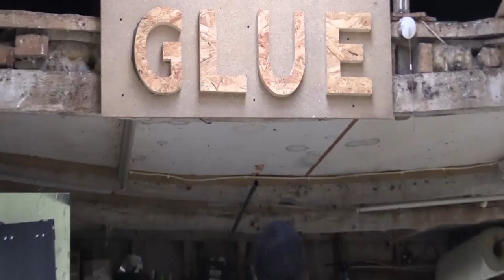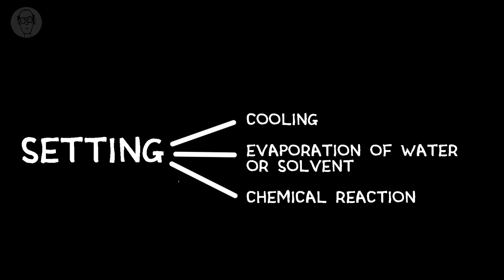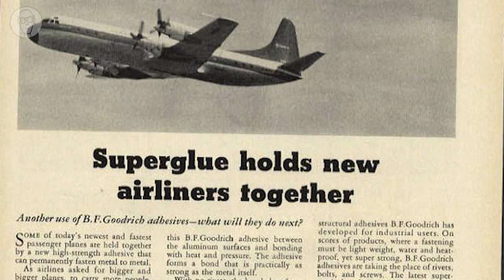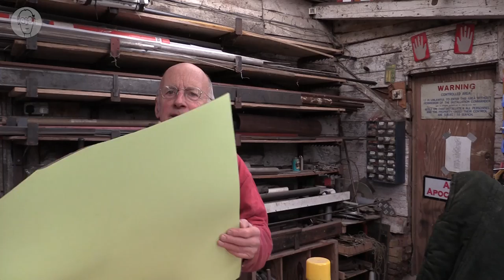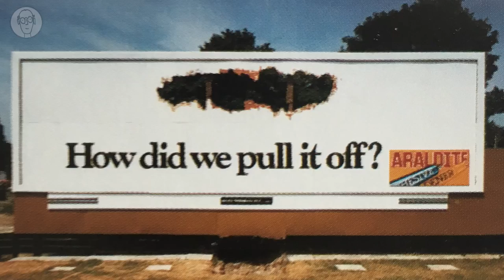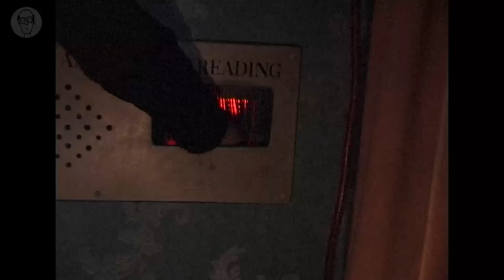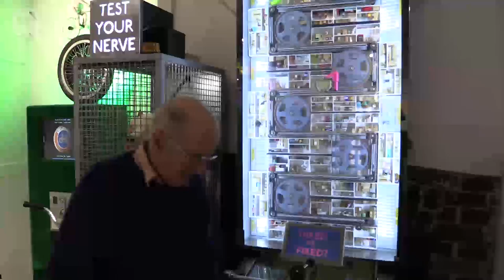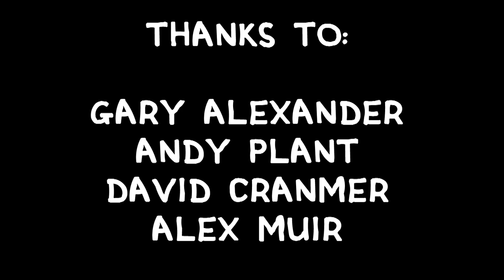GLUE - The Secret Life of Components - a series of guides for makers and designers - Episode 7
Chapters
00:00  Start
02:43  Latex glues
05:49  Synthetic glues
07:33  What makes a glue
09:15  PVA
13:03  Polyurethane glues
18:21  Sikaflex
19:38  Superglue
22:39  Hot glue
24:11  Contact glues
30:46  Epoxy glues
35:14  Loctite
38:39  Double sided tapes
40:45  Chemical anchors
42:16  Solvent plastic glues
44:38  E6000 glue
45:50  Unglueing